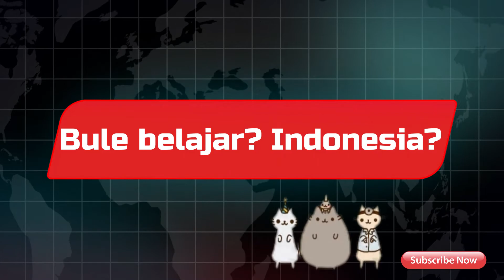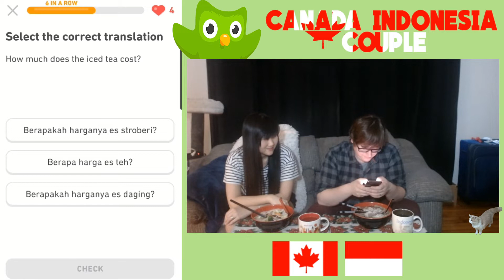Orang bule belajar bahasa indonesia, beneran??? Can he really learn and speak indonesian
hola halo semua, ini adalah episode orang bule belajar bahasa indonesia, beneran bule bisa bicara bahasa indonesia??? Jadi suamiku melanjutkan belajar bahasa indonesia, ayo ikutin perkembangannya ya =D